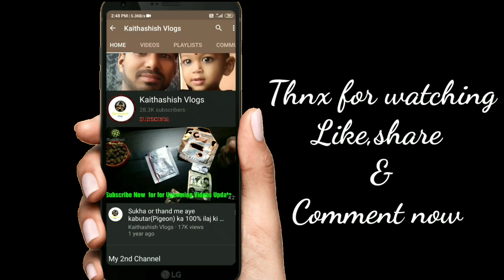For sale madrasi pair Keshavpur mandi delhi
4000rs pair